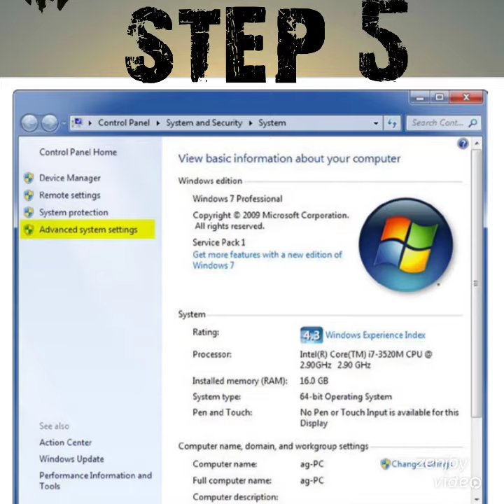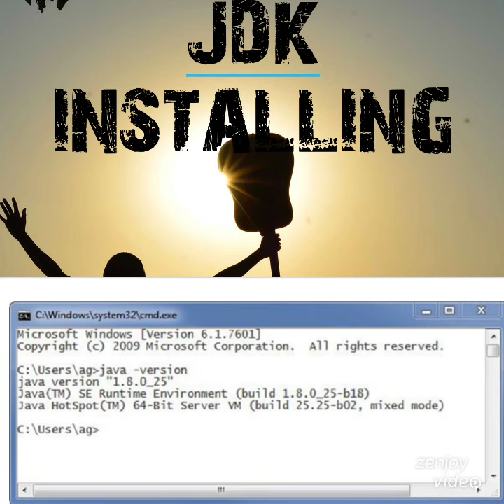Java installing step by step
Java installing